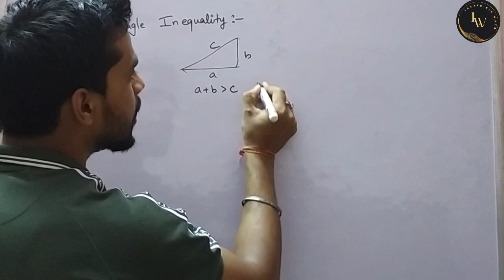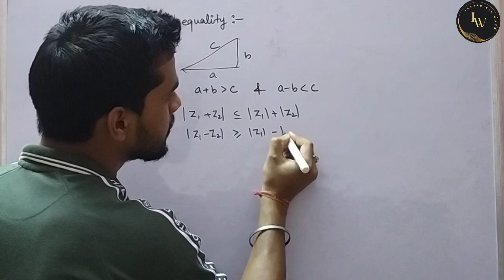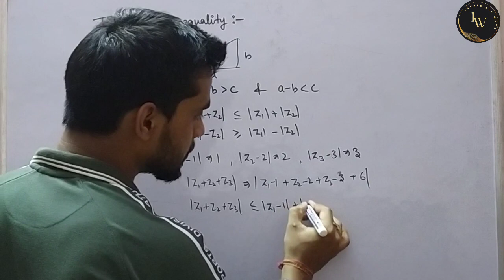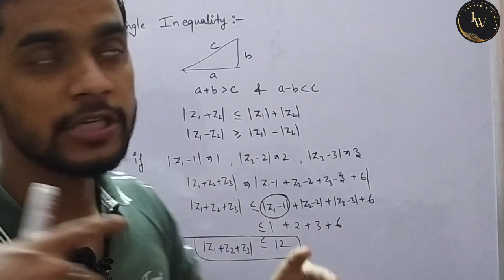Concept of triangle 🔺inequality||Vipin Singh||JEE Mains ||Boards